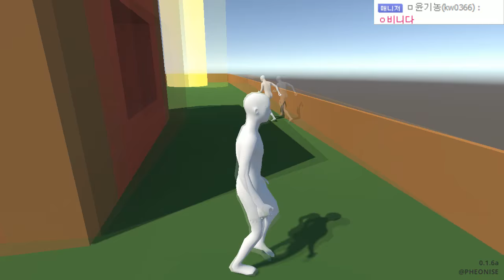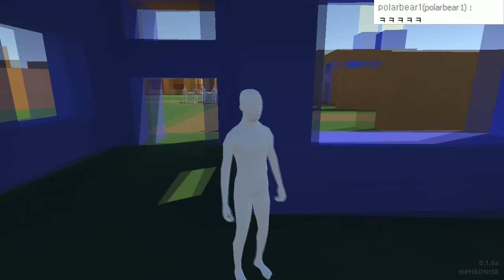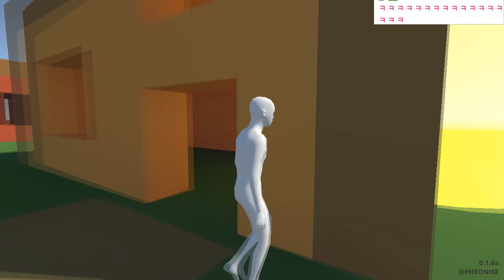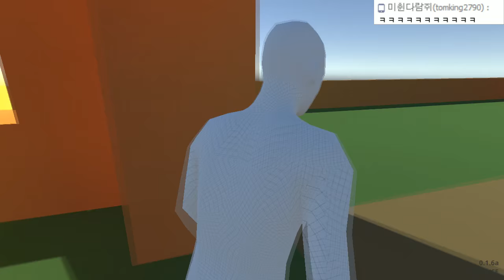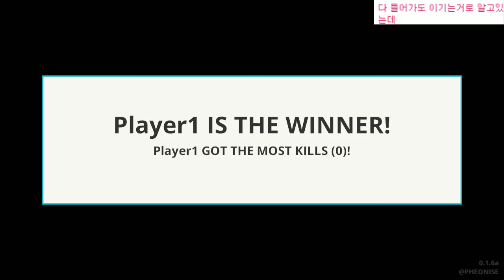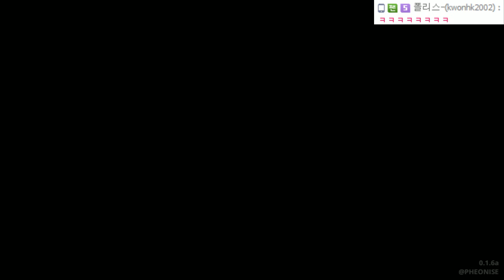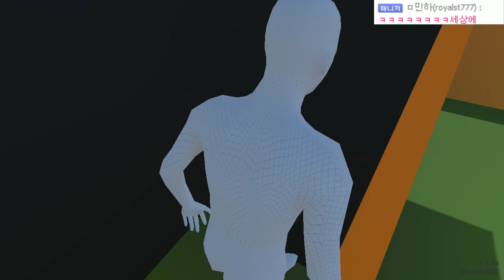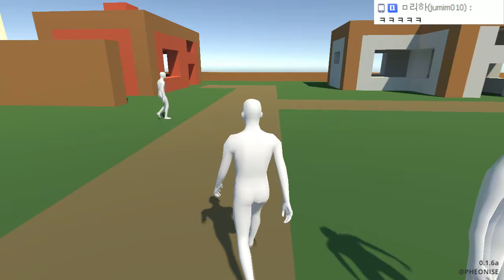잉여맨 | 병맛암살게임!!ㅋㅋ 진짜를 찾아라 (멤버들과함께 코믹 플레이) | 라스트 맨 스탠딩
- 안웃기면 시간 환불 해드립니다.